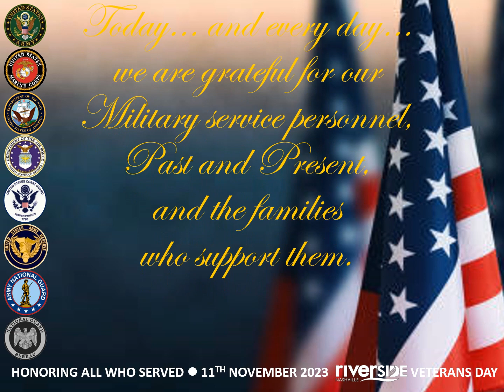Riverside Veterans Day 2023